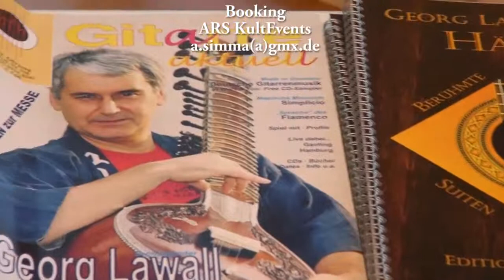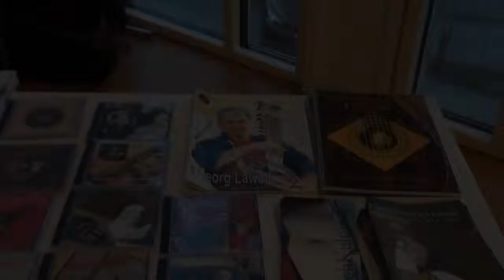Georg Lawall - Thomas Peter - Andrea Simma - "Ganesha Symphony"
"Ganesha Symphony"
Klangkonzert auf der Ganesha Expo in Ludswigsburg,
im September 2014